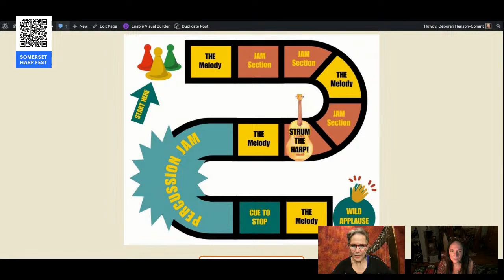Somerset Harp Festival Interview: Deborah Henson-Conant and Erika Lieberman Interview each other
Harpists Erika Lieberman and Deborah Henson-Conant interview each other about the new harp adventures they've created for harpists of all levels at Somerset Harp Festival 2024.
Feel free to add your own questions to the chat. If you play the harp, check out their classes and sign up to join us at the largest Folk Harp Festival in the U.S this July!. Somerset is unique in its focus on teaching - with over 130 classes! Erika and DHC will give you in the inside scoop on theirs!
- Can't wait for a new Harp Adventure? Join DHC's FREE "Barroque Flamenco" 5-Day Challenge in April"